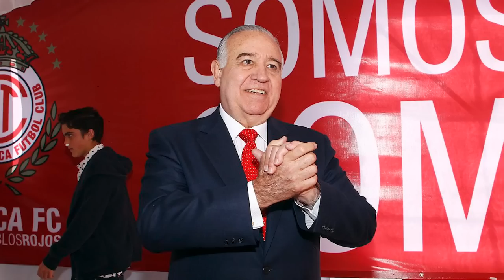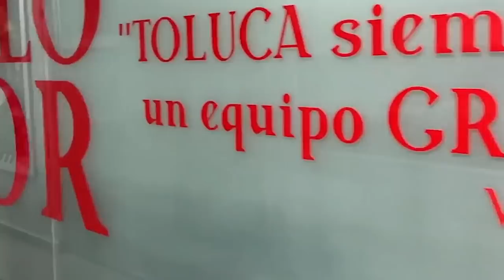✅🔥😈ULTIMA HORA DIEZ PODRÍA VENDER AL TOLUCA SUINAGA HABLA DE REFUERZOS? TOLUCA SE QUEDA SIN UNIFORME